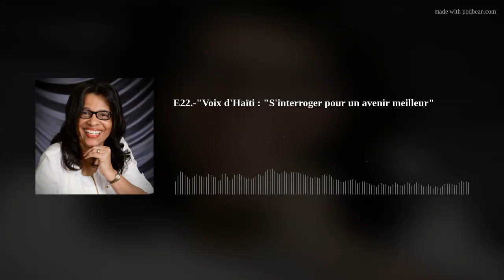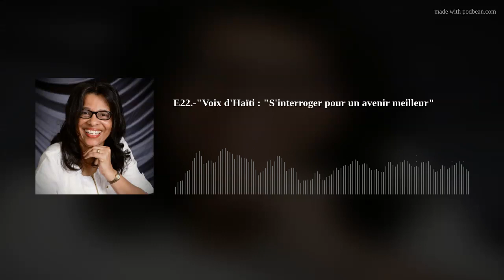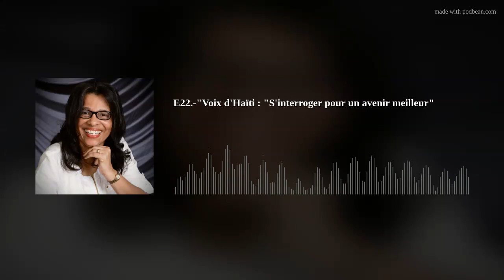E22.-"Voix d'Haïti : "S'interroger pour un avenir meilleur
Haïti se trouve à un carrefour crucial et nécessite un leader capable de relever efficacement ses défis tout en promouvant la stabilité, la transparence et une gouvernance éthique. L'avenir du pays en dépend fortement. C'est pourquoi il est crucial que les électeurs posent des questions perspicaces pour évaluer les qualifications des candidats à la présidence. En effet, poser des questions pertinentes démontre non seulement votre compréhension et votre engagement, mais contribue également à prendre une décision éclairée. Dans cet épisode, nous avons sélectionné sept questions essentielles pour vous. Cliquez sur le bouton "Play" pour en savoir plus. Restons vigilants et posons les bonnes questions pour choisir un président compétent.